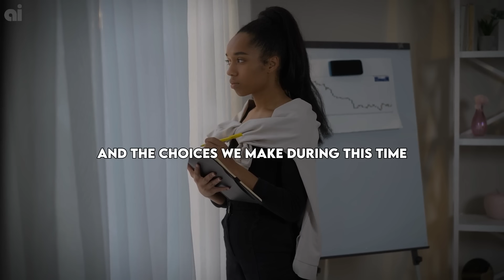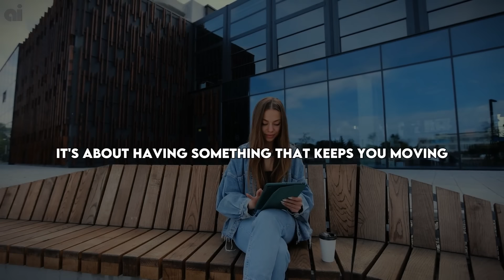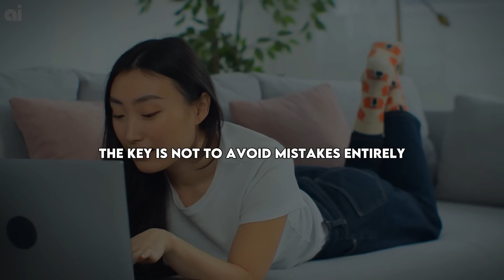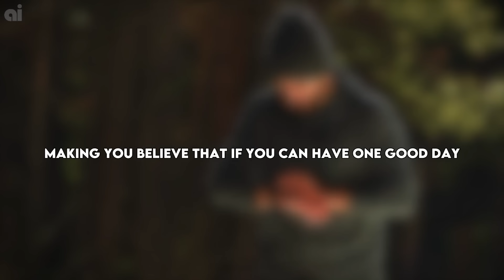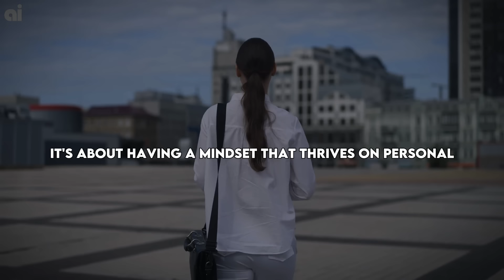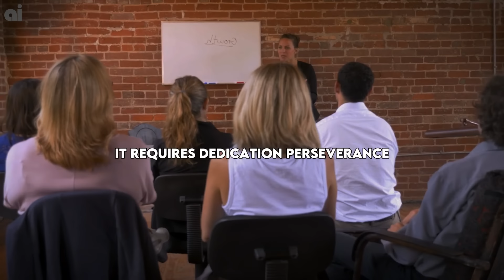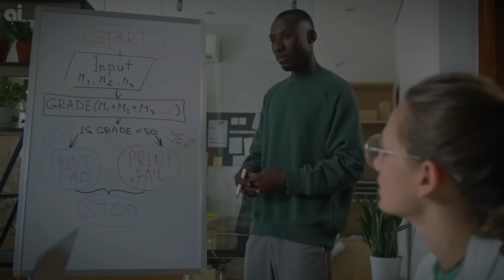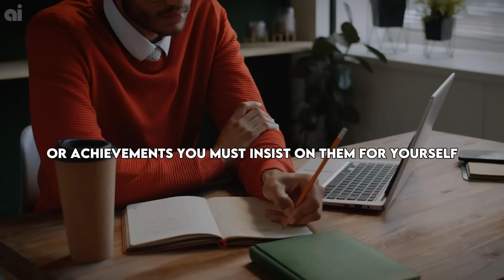10 Things You Must Improve Everyday | Jim Rohn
In This video Jim Rohn Talks about 10 Things that You Must  Improve Daily

The Ultimate Jim Rohn Library

Speaker
Jim Rohn

Music
Air By AShamaluevMusic